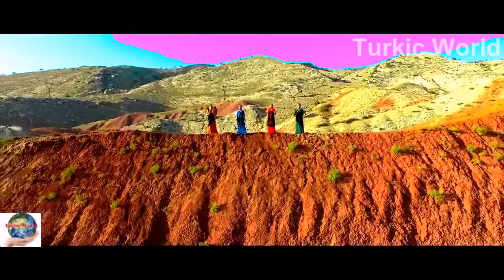Kırğız kızları şarkısı